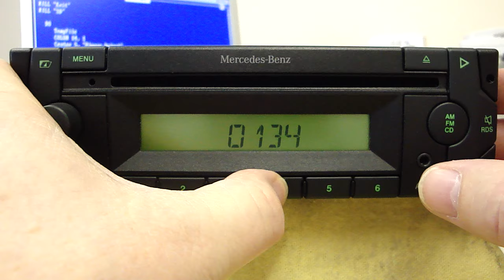7 620 000 044 Code 0135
Entering code 0135 into a BP/ MB truck